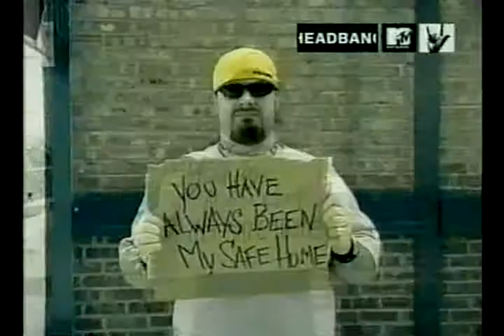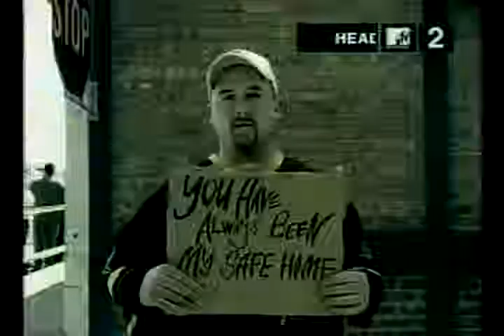Anthrax - Safe Home (Official Video)